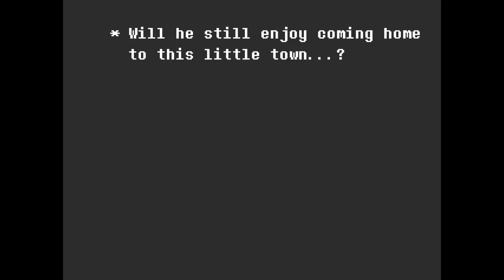Chalk Prince | Deltarune Part 1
I wonder what chalk tastes like

Here is a ton of keywords so people hopefully find my content:
Deltarune Deltarune Part 2 Deltarune Chapter 2 vtuber let's play gaming Deltarune Undertale Kris Susie Sans Deltarune Chapter 2 edit meme vine boom bruh narration storytelling vtuber

I just made this channel I don't have any links lmao